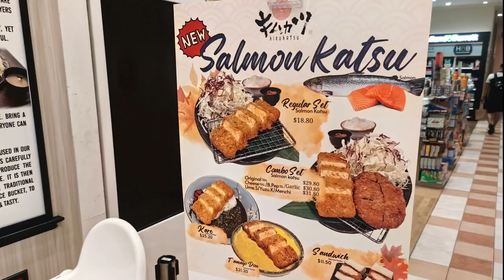Kumikatsu Tonkatsu restaurant at the basement of Takashimaya Singapore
Kumikatsu located at thru food hall at the basement of Takashimaya Singapore.

Well known for their Tonkatsu made from 25 layers of sliced meat.

It gets crowded during lunch time so better to be early.

Its one of those place that has become a
go to place for lunch when at Takashimaya. Been here for years.

It was a satisfying meal. Katsu is juicy. Given extra rice on the side in a container so not to get cold. Thoughtful...